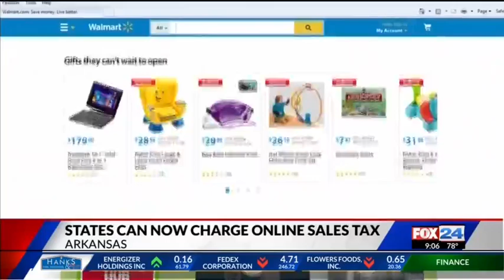Supreme Court Rules for Online Sales Tax (Fox 24)